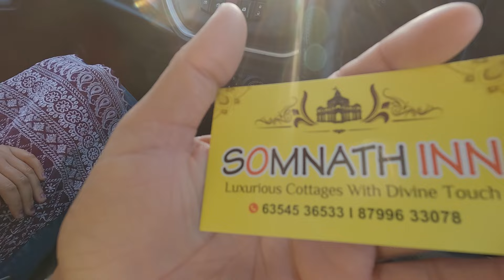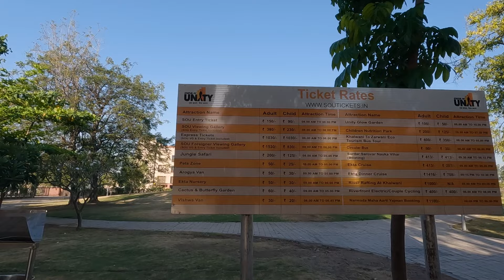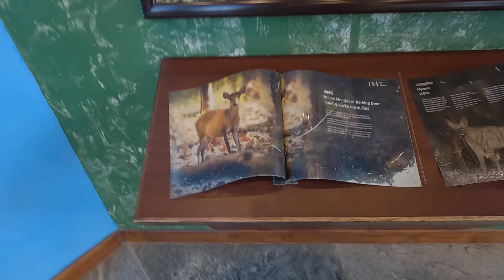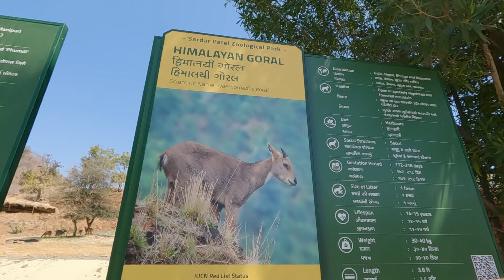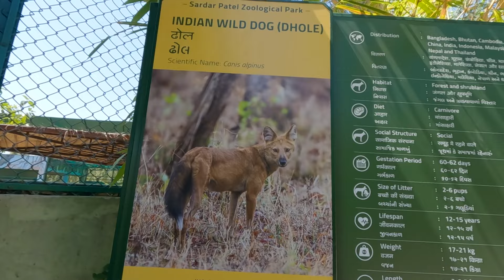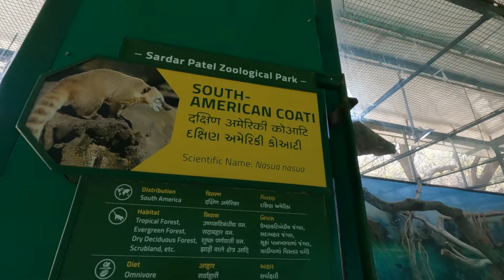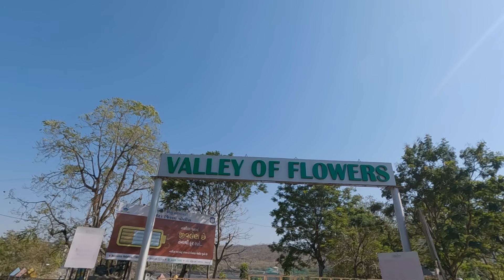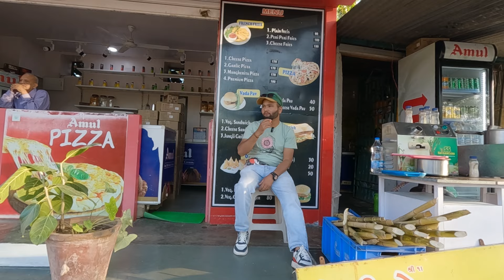EP 02 - Statue of Unity In Gujarat | Sardar Vallabhbhai Patel Statue In Gujarat | Jungle Safari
In this video we are going to the Statue of Unity which is in Gujarat this 182 meter statue of Sardar Vallabhbhai Patel is the tallest statue in the world.